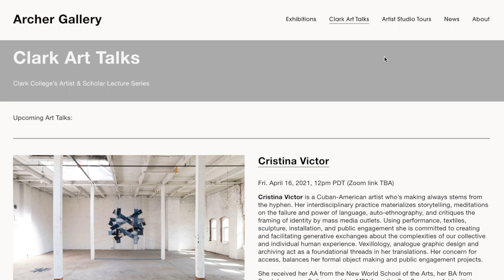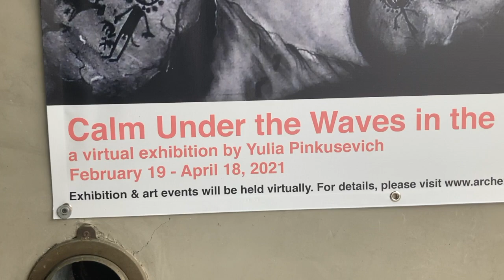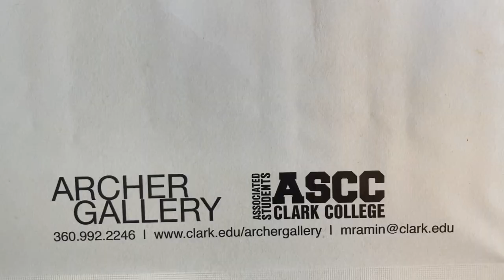Spring 2021: Archer Gallery & Clark Art Talks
Archer Gallery & Clark Art Talks Spring 2021 Programming Video, created for the ASCC Spring 2021 Involvement Fair at Clark College.

Video editing: Michelle Ramin
Sound editing: Joel Wasko
Cover Image: Tamra Seal